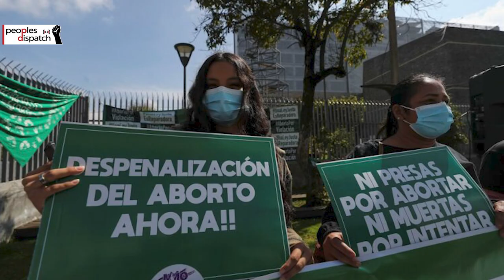Daily Round-up|France announces troop withdrawal from Mali after nearly a decade and other stories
In today’s episode of the Daily Round-up we look at France’s announcement of troops withdrawal from Mali after nearly a decade; a study detailing the systematic and deliberate violence deployed by the Dutch army during the 1945-9 Indonesian war of independence; new regulations passed by Ecuador’s National Assembly for the limited decriminalization of abortion in cases of rape; and Israel’s refusal to cooperate with the UN Commission of Inquiry’s investigation into the human rights violations against Palestinians.